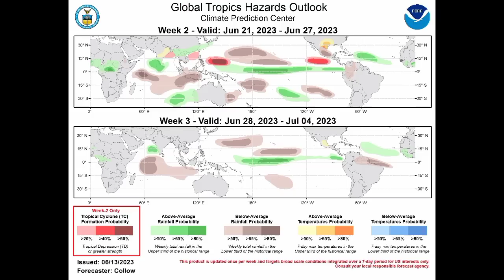Flood potential for Trinidad & other areas as tropical wave nears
Hello everyone, I hope you're doing wonderful. This video covers the latest on what is happening across the tropics.